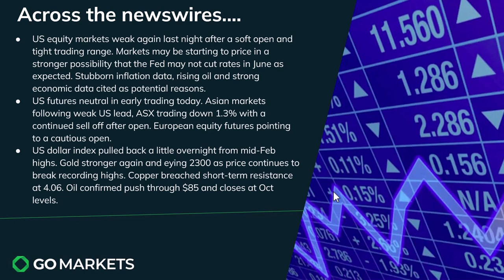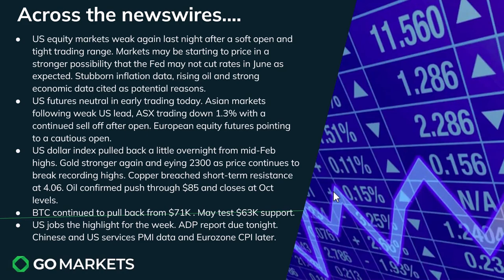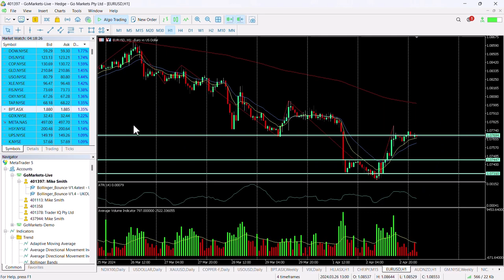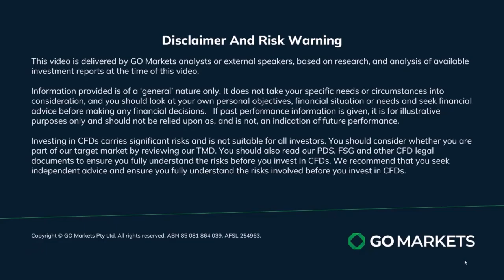Market Update and Charts of Interest - BPT and EURUSD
US markets soft overnight as markets questioned the chances of a potential Fed rate pause rather than a cut in June,
USD weakness saw Gold move to new record highs gain and is now eyeing 2300. Some buying into Copper and oil also evident.
Asian equities weak this morning,